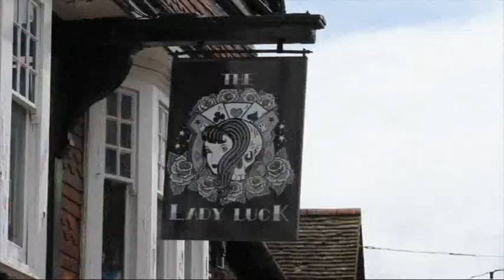Lady Luck - Casablanca Scene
The short scene I directed based on a scene from Casablanca. This was my first year film project.